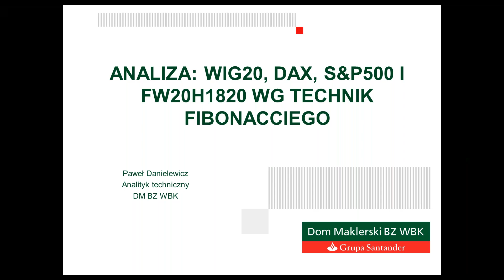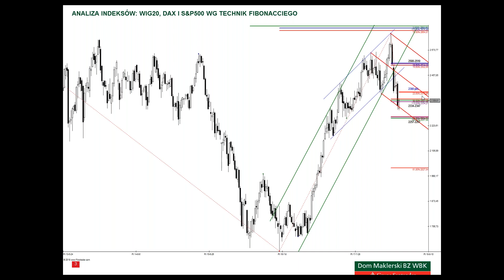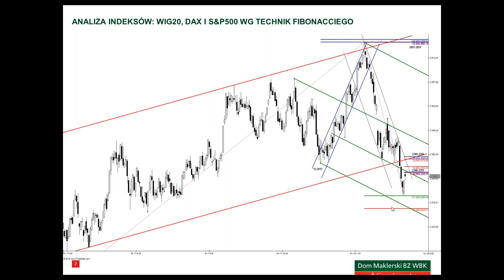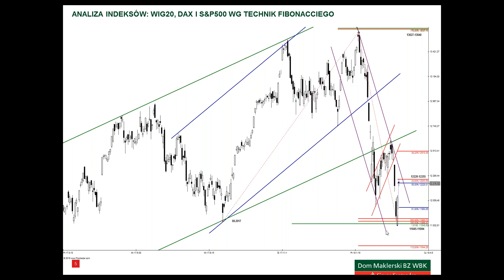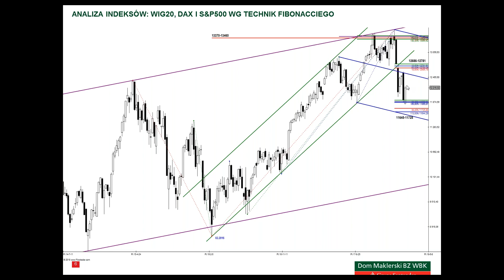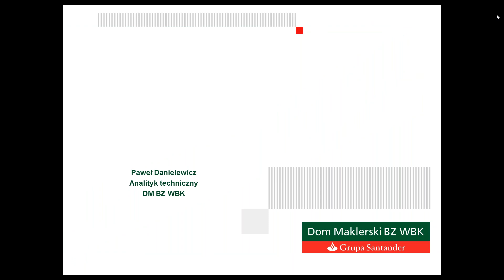Analiza WIG20, DAX i S&P500 - 6.03.2018